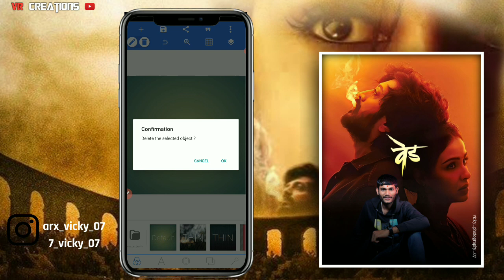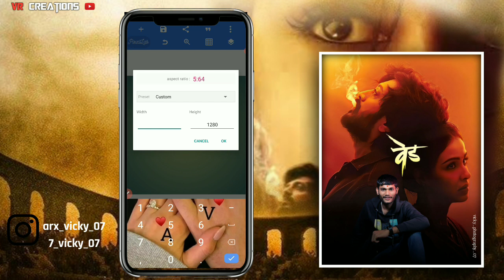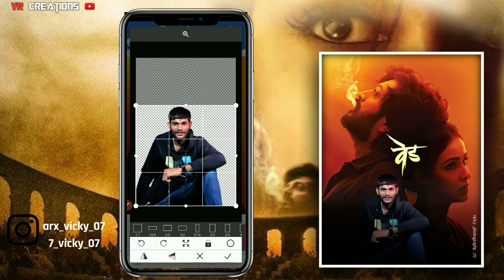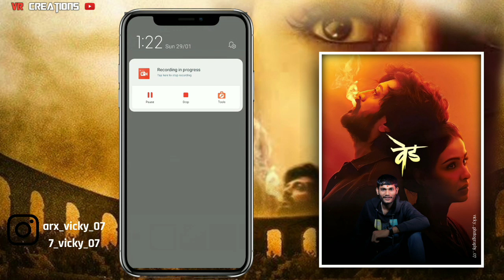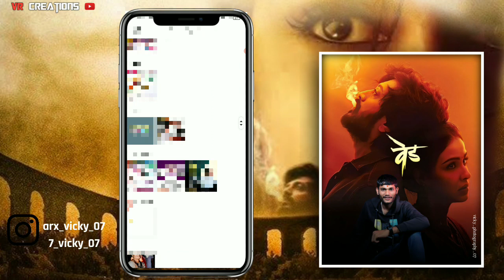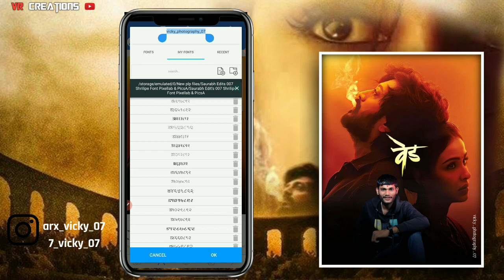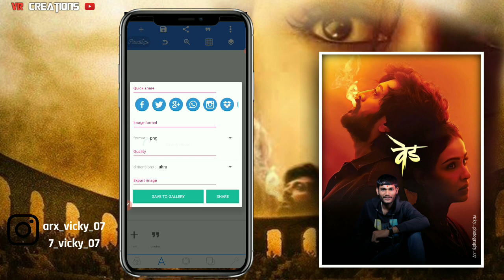Ved Movie Cha Photo Poster वेड मुवी चा फोटो पोस्टर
Password%CSK7